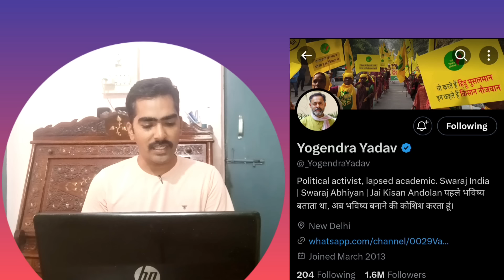लोकसभा सर्वे! पवारांचे भाकित खरे?भाजपला घरघर सुरुवात महाराष्ट्रातून?काय सांगतोय एक्झिट पोल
Maharashtra lok sabha exit poll 2024 marathi maharashtra
devendra fadnavis
saam tv marathi
Abp majha c voater survey maharashtra 2024
sharad pawar
महाराष्ट्र लोकसभा सर्वे
उद्धव ठाकरे
raj thackeray
uddhav thackeray vs eknath shinde
Use'
Yogendra yadav election analysis
india today news
Exit polls maharashtra sabha 2024
Atoz maharashtra
महाराष्ट्र लोकसभा ओपिनियन पोल 2024
ajit pawar
a to z Maharashtra